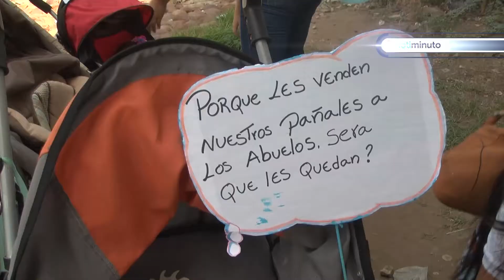Nutrición infantil en riesgo: Madres exigen calidad de vida